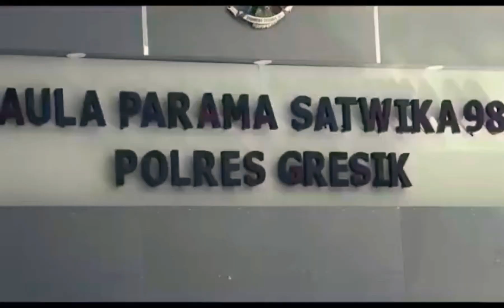Kapolres Gresik AKBP Arief Fitrianto, S.H., S.I.K., M.M. Silaturahmi dengan Awak Media Kab. Gresik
Kapolres Gresik yang baru
Kapolres Gresik 2020
info berita terbaru polres Gresik
media Gresik